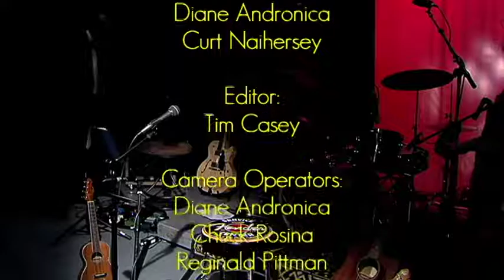Transmission Hour Episode 8 - Glenn Williams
Glenn Williams live in glorious black and white! Glenn Williams - guitar, uke, vocals / Andy Hollinger - guitar / Tim Casey - keys / Larry Harvey - drums

We made a decision to film in black and white, which suited the music better than color. And when we got to the studio, most of the lights had been removed the night before for some strange reason, so we shot with minimal lighting. I like the way it came out - though I'm playing keyboards on the right and I don't think you can see me at all throughout the show.

Great performance by a great buddy. I hope you enjoy it!